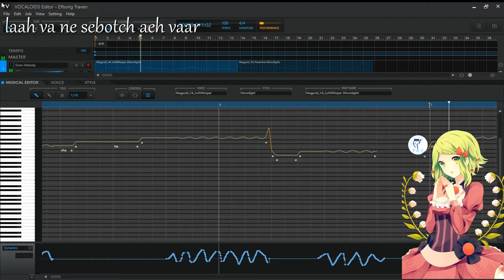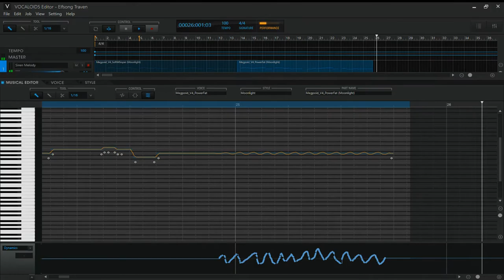Vocaloid 5 Cover - Megpoid V4 - Elf Song Tarven VPR+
Baldur's Gate: Dark Alliance is a 2001 action role-playing/hack and slash video game developed by Snowblind Studios for PlayStation 2 and Xbox. It was ported to GameCube by High Voltage Software, and to the Game Boy Advance by Magic Pockets. The game was published for PlayStation, Xbox and GameCube by Black Isle Studios, a division of Interplay Entertainment, and distributed by Vivendi Universal Games. The Game Boy Advance version was published by DSI Games. CD Projekt was developing a version for PC, but it was ultimately cancelled. The game's not cancelled. the PC is.

Beautiful song isn't it? I've heard sing a hundred times, and it still moves me.

LYRICS:
ta ve-eh sub oh sha bal nae
laah va ne sebotch aeh vaar
hno bejaa me korli ahmae
ha korvae sarplo no

ta vahshee no ho bae shardu
shar ah ah ah les kuzu
nee opae lorkodae ahhrae
hopre ah loh koozoh